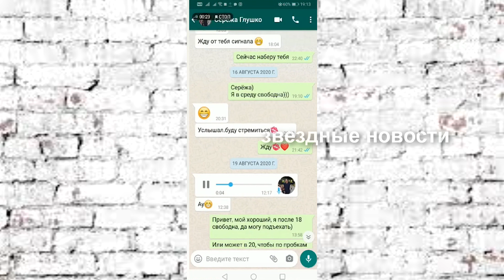Переписка с беременной любовницей Тарзана. Глушко рассказал о ситуации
Сергей Глушко, также известный как Тарзан, в своем Instagram опубликовал сообщение, адресованное журналистам,в  котором попросил их не лезть в личную жизнь.

«В связи изложенным мы требуем прекратить любые вмешательства в нашу частную жизнь, и не допускать впредь в отношении нашей семьи никаких незаконных публикаций и иных действий», – написал Тарзан.